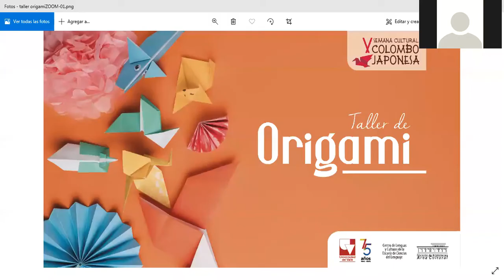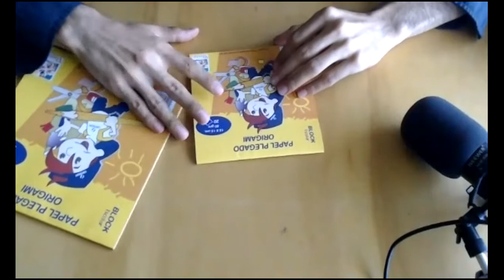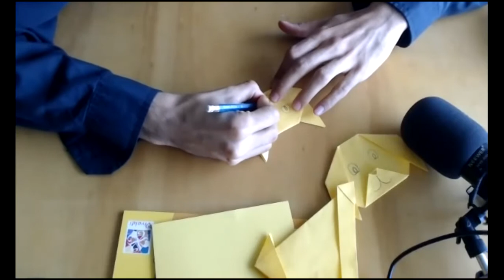Taller de Origami - V Semana Colombo - japonesa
Taller realizado por Jorge Arley Moreno Jr. de la Asocición de Origamistas del Valle, en el marco de la V Semana Colombo - japonesa. Octubre 21 de 2020